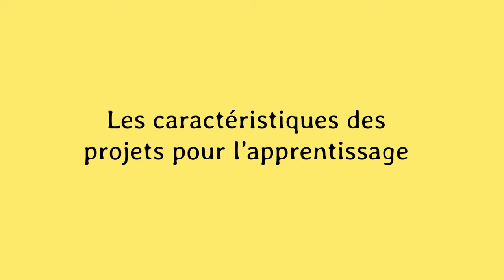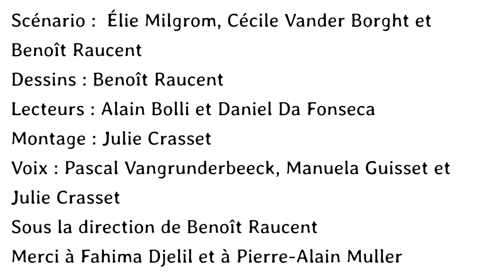Les caractéristiques des projets pour l’apprentissage